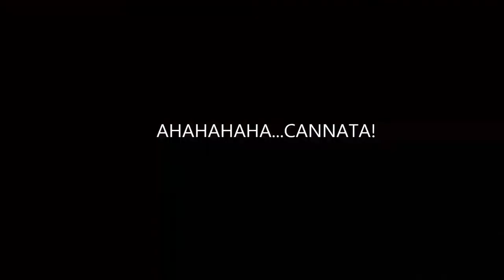@RamboTrout@ 2015 - Lago Le Ruote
Giornata fredda passata a spinnare le nostre amiche Rambo.
Tecnica adottata: Spinning
Esca: Berkley Gulp Nightcrawler
Shoting: Luca&Francesco